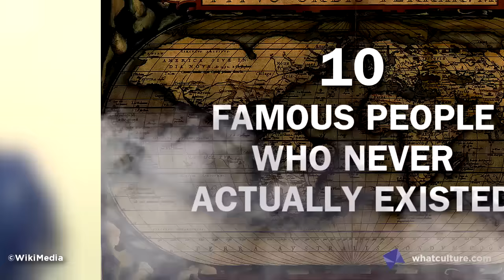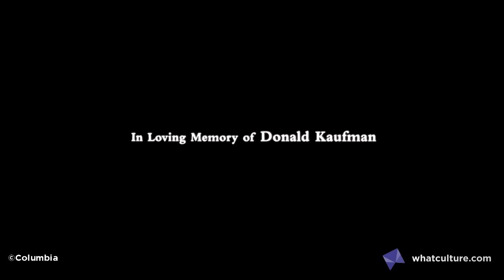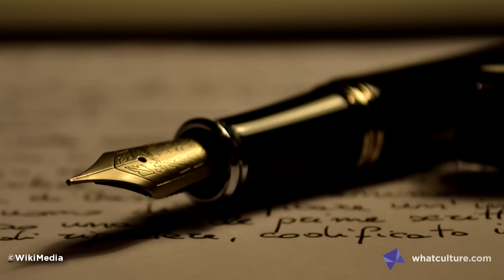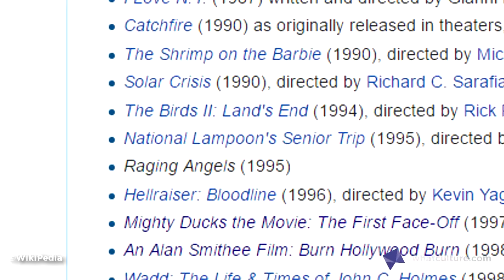10 Famous People Who Never Actually Existed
Uncle Sam wants you!